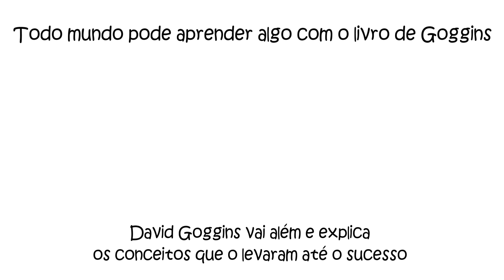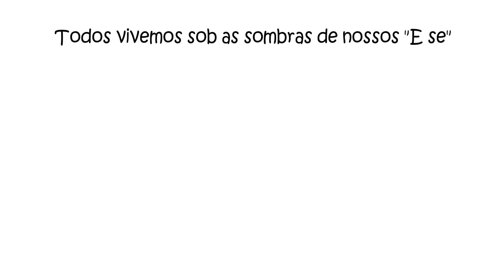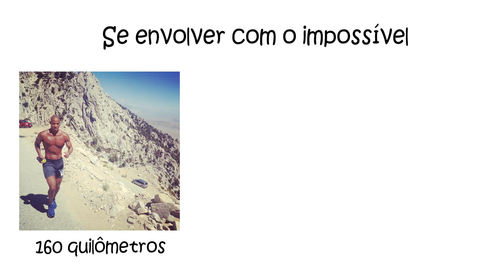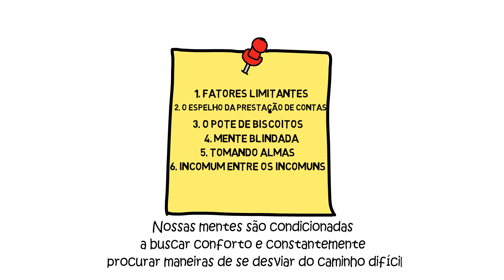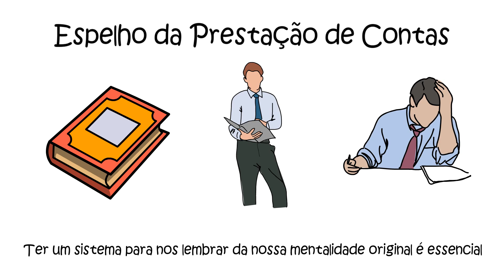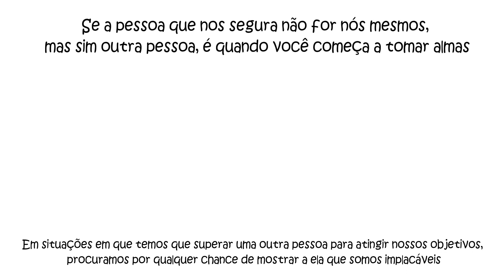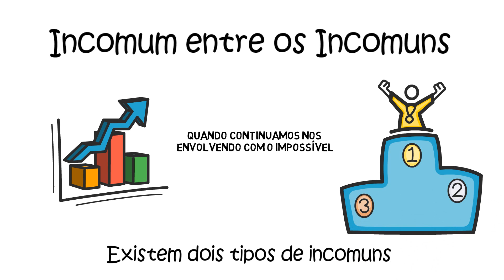David Goggins [1 de 6] - Resumo do Livro Can´t Hurt Me em Português (David Goggins Traduzido)